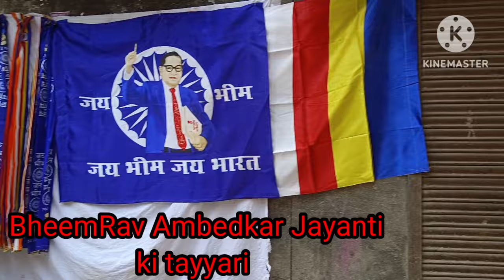Ek Or Surprise 🫢 ! Ye Eid To badi Kamal ki Rahi ! PATA Nahi Mere Bachon ki khwaish Puri hogi k Nahi